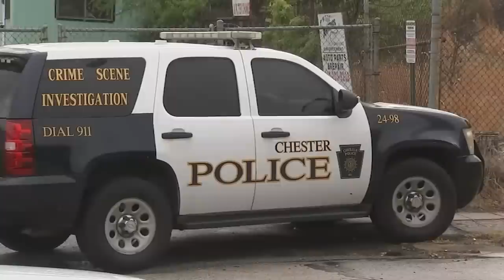Victims killed by Amtrak train were 9 and 12 years old; Community in mourning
Victims hit, killed by Amtrak train in Chester were 9 and 12 years old